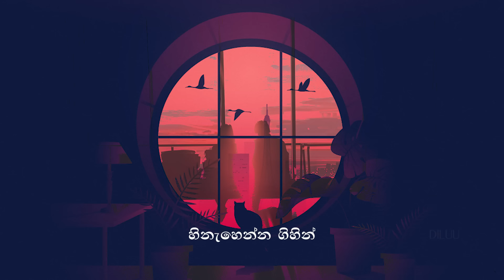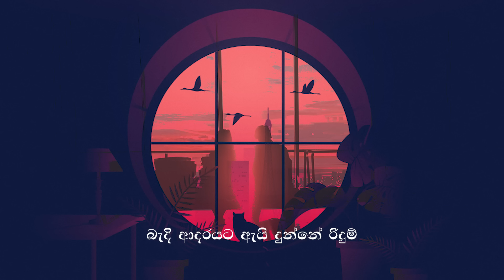pudasunaka nisala bawa - Cover by Harsha Maduranga ( පුදසුනක නිසල බව )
පුදසුනක නිසල බව

Original Song ;

Artist      : Dayan Witharana
Lyrics      : Suneth Roopasinghe
Melody   : Rohana Weerasinghe

Cover version ;

Voice     -    Harsha Maduranga
Lyrical Video  -  Dilusha D Munasinghe